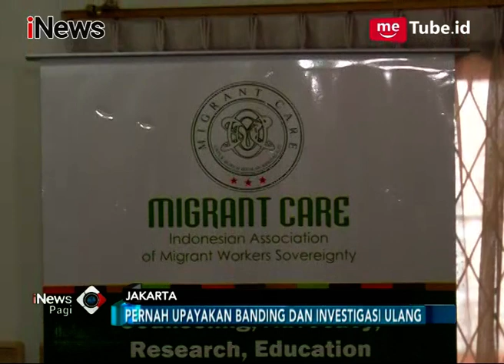Teka-teki Kasus Zaini Misrin Hingga Dihukum Mati di Arab Saudi - iNews Pagi 20/03